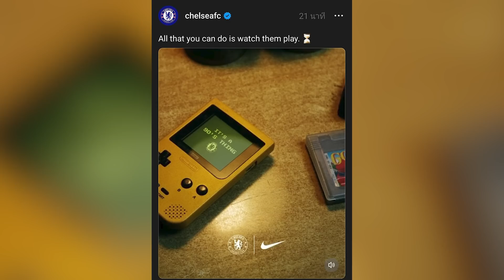สรุปข่าวเชลซี: ลุ้น "Nintendo" คาดอกสิงห์, อัซปิย้าย-น้ำตาท่วมลาทีม, ดีลไกเซโด้พุ่ง 100 ล้าน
🗣ติดตามปาล์ม3บาท5บาท ได้ทาง Facebook,YouTube เเละ Tiktok